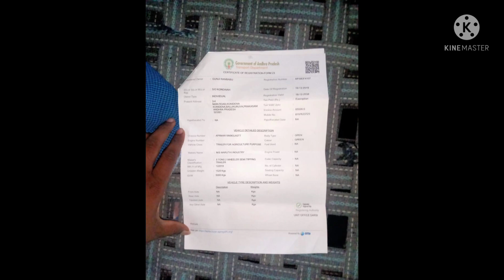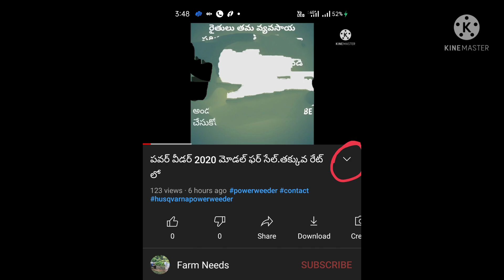soldout-2007 మోడల్ మహీంద్రా 475 ట్రాలీ ఇంప్లీమెంట్స్ తో ఫర్ సేల్-అమ్ముడుపోయింది